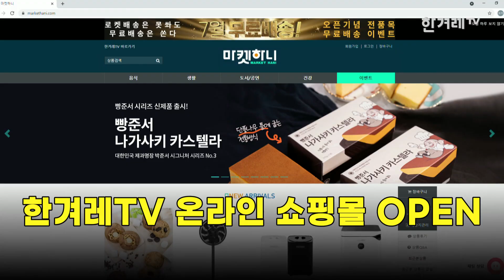“이슈에서 멀어진 이준석···혐오 정치로 자기 존재감 피력” [예언해줌 클립]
“이슈에서 멀어진 이준석···혐오 정치로 자기 존재감 피력”
▶한겨레TV 프로그램 제작을 지원하는 스마트한 방법, 바로 ‘마켓하니’에 있습니다. 필요한 상품을 저렴한 가격에 구매해서 좋고, 우리 농수축산물과 중소기업을 도울 수 있어서 좋습니다. ‘마켓하니’ 많이 성원해주세요.

 국민의힘 이준석 대표가 전국장애인차별철폐연대(이하 전장연) 출근길 지하철 시위를 두고 “서울시민 볼모···비문명적”이라고 비판한 데에 강한 역풍이 불고 있습니다. 김수민 평론가는 “이준석이 바닥을 드러냈다”라고 비판하고, 김민하 평론가도 “혐오·편가르기 정치로 존재감을 피력한다”라며 두 사람 모두 이 대표를 강하게 비판하는데요. 대선 국면에서 ‘여가부 폐지’를 적극 주장하며 논란의 중심에 서기도 했던 이 대표. 이번 ‘장애인 혐오’ 논란까지 더해져 ‘갈라치기 정치인’이라는 비판이 커지는 상황인데요. ‘전장연’을 향한 이 대표의 발언, 과연 어떤 결과를 불러올까요? 〈예언해줌〉에서 짚어드리겠습니다. 지금 바로 영상으로 확인하세요.

제작진
기획 : 강희철
프로듀서 : 이경주 김도성
취재 데스크 : 김정필
출연 : 김완 김민하 김수민
행정: 김양임
타이틀 : 문석진
기술: 박성영
음향 : 사공난
카메라 : 장승호, 권영진, 박경원
자막그래픽디자인·썸네일: 김수경, 정다슬
제작: 한겨레TV